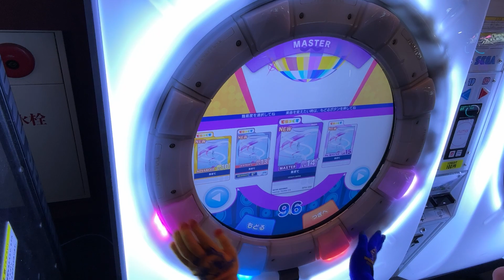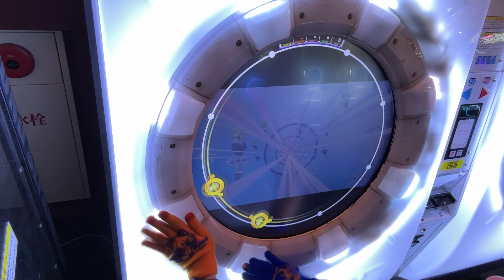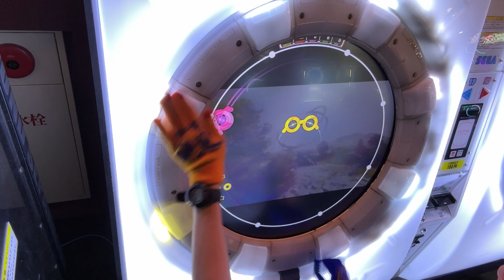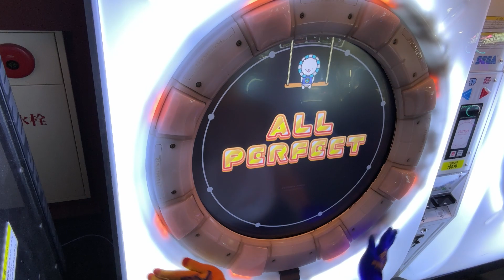（没ネタ）系がせてもらいました（系ぎて 緑初見AP）